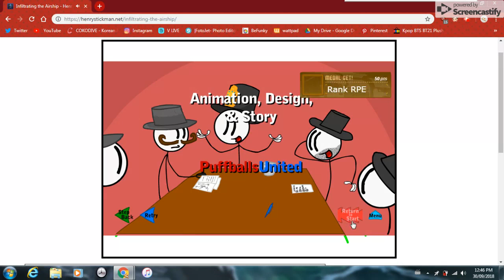Infiltrating The Airship Part 2! VoiDz PlayZ # 5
This Is Part 2 Of Infiltrating The Airship Hope You Enjoy